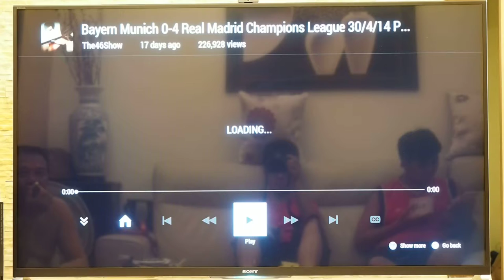BRAVIA W950B足球模式